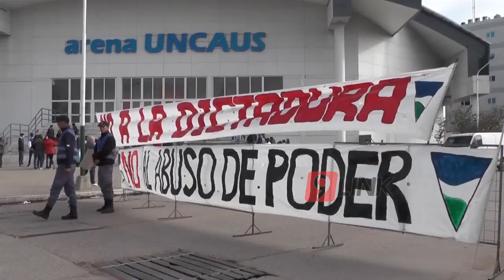C9 - Sáenz Peña; La universidad pública, en coma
LA UNIVERSIDAD PÚBLICA, EN COMA
UNCAUS EN RECLAMO POR LA PRIVATIZACIÓN UNIVERSITARIA
La Universidad Nacional del Chaco Austral se sumó a la protesta que se lleva a cabo en todo el país para evitar la privatización de las universidades. Los estudiantes y profesores se concentraron frente al edificio de la universidad y cortaron el tránsito en ese sector. Además estuvieron presentes profesores y alumnos de universidades de Formosa, Misiones y Corrientes. Noticiero 9 dialogó con referentes universitarios quienes dieron su punto de vista respecto al tema y apuntaron directamente contra el gobierno nacional mostrando su desacuerdo con esta posible privatización. Además hicieron foco en que las medidas de reclamo continuarán en los próximos días.
MARCELO SAND - SEC. COOPERACIÓN Y SERVICIO PÚBLICO // DANIEL BARRIONUEVO - SEC. ADUNCAUS